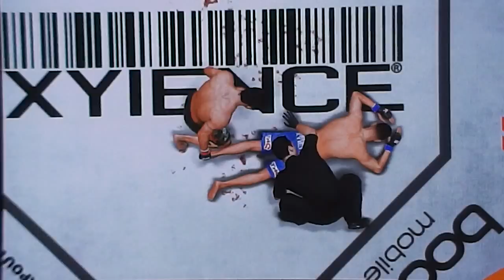Diego Sanchez vs Nate Diaz